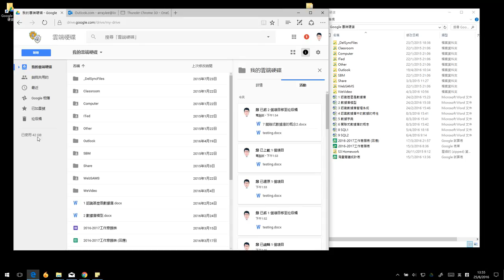8. 展示刪除Goolge Drive同步檔案的效果